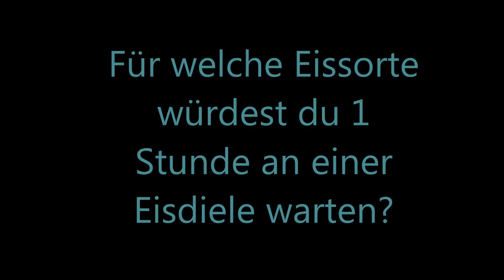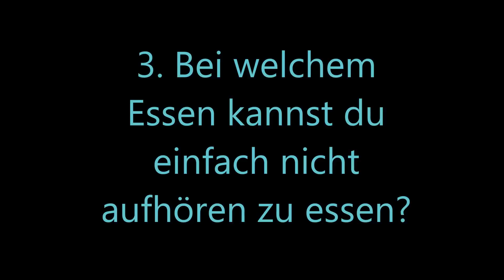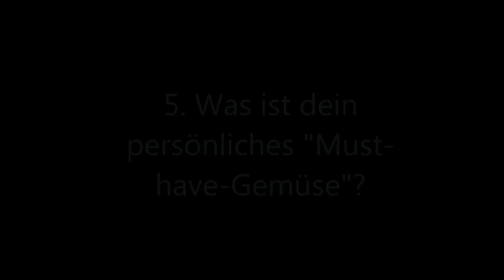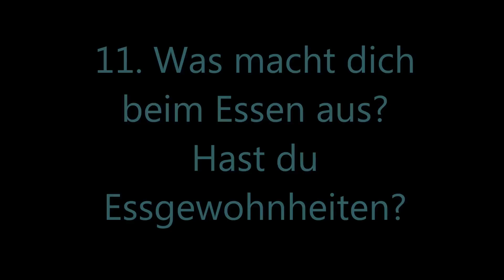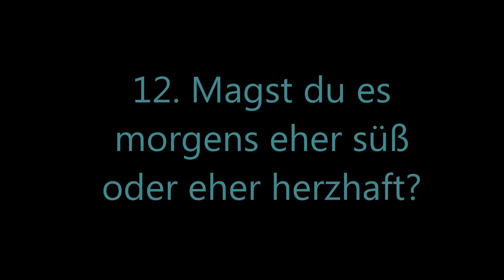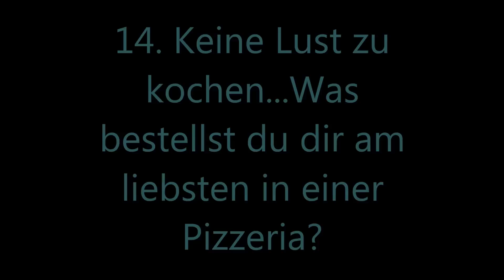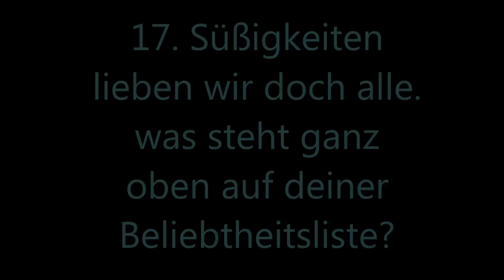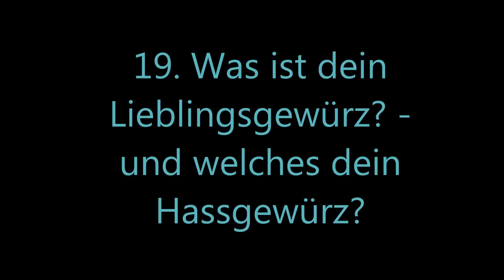♥ Essen - Tag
...an meine Freunde des guten Geschmacks, lasst uns über eine der schönsten "Sachen" überhaupt reden: Essen!

Hier die 19 Fragen zum Thema Schmausereien aller Art:
1. Für welche Eissorte würdest selbst du 1 Stunde an einer Eisdiele warten?
2. Mit welchem Getränk fängt die Stimmung bei dir an?
3. Bei welchem Essen kannst du einfach nicht aufhören zu essen?
4. Welches Obst überlebt noch nicht mal eine Stunde in deiner Obstschale? Welches Obst liebst du?
5. Was ist dein persönliches "Must-have-Gemüse"?
6. Lecker Nudeln... Welche Nudelsorte besucht am meisten deinen Kochtopf?
7. Romantisch essen gehen: Für welches Nationalitätenrestaurant würdest du dich entscheiden, auch wenn es nicht unbedingt romantisch sein muss?
8. Wasser: Magst du es eher spritzig oder ruhig?
9. It's Coffeetime! Wofür würdest du dich am liebsten entscheiden?
10. Und wenn es Teatime wär? Welche Sorte ist bei dir der absolute Renner?
11. Was macht dich beim Essen aus? Deine Essgewohnheiten?
12. Magst du es morgens eher süß oder doch eher herzhaft?
13. Wie isst du zu Abend? Was ist ein absolutes Muss?
14. Keine Lust zu kochen? Was bestellst du dir am liebsten in einer Pizzeria?
15. Was bestellst du bei McDonald's oder Burger King?
16. Deine Nerven sind angespannt, wie wär's mit Schokolade, aber welche ist deine liebste?
17. Süßigkeiten lieben doch einfach alle. Welche stehen bei dir ganz oben auf der Beliebtheitsliste?
18. Egal wie fettig - welcher Pommessorte verfällst du auf dem ersten Blick?
19. Was ist dein Lieblings- und welches dein Hass-Gewürz?